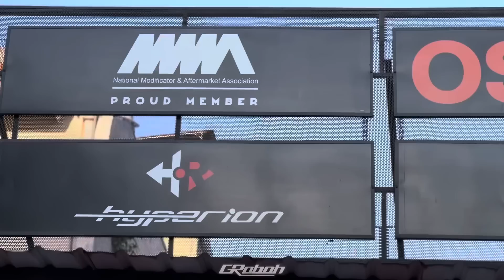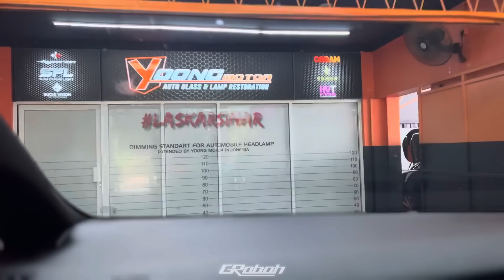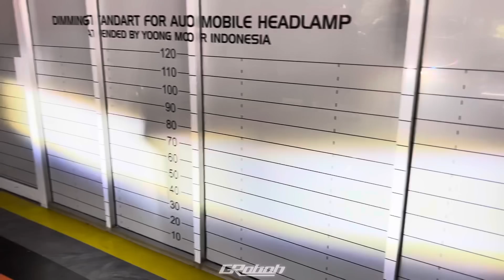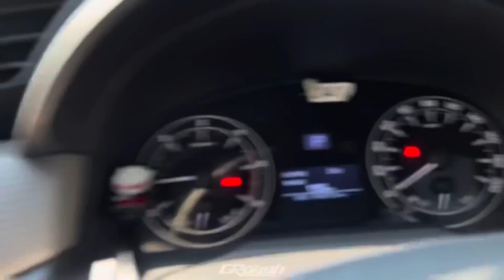PROJECT 15, AKHIRNYA LAMPU GARORI PELANGI XIXI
GARASI ROBOH

- Official Account Tiktok : @garasiroboh
- Official Account Instagram : @garasiroboh
- Merchandise Garasi Roboh : Shopee : Garasi Roboh